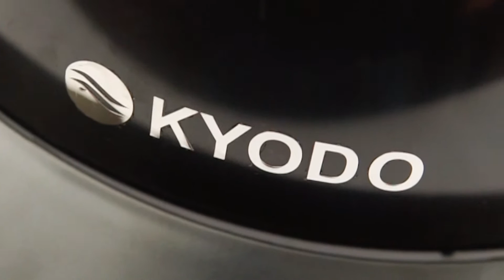Tutorial Penggunaan Kyodo KYD 5500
Kualitas sarang dan perkembangbiakan burung walet sangat ditentukan dari suhu ruangan dan kelembapan udaranya. Jadi jagalah ruangan agar tetap lembab dan sejuk dengan Kyodo KYD 5500! Alat dengan jangkauan uap 3.0-3.5 Kg/jam serta daya listrik 120 watt ini dilengkapi dengan aksesoris tambahan (topi yang dapat di copot pasang) agar uap dapat tersebar secara merata.

Simak cara penggunaannya alatnya berikut ini :
1. Isi air ke dalam tabung
2. Colokkan kabel
3. Uap akan menyembur ke segala arah secara merata (jika dipasangkan aksesoris topi)
4. Uap akan menyembur ke arah atas (tanpa aksesoris topi)